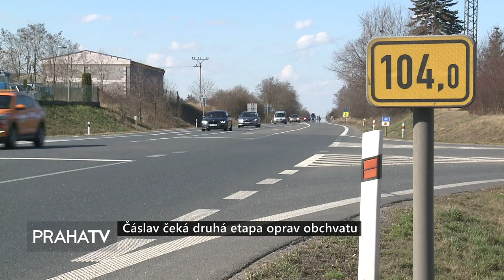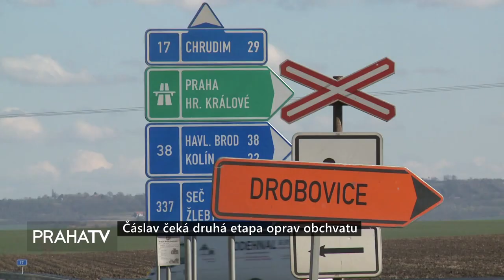Čáslav čeká druhá etapa oprav obchvatu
Čáslavské zprávy
PRAHA TV: Čáslav čeká druhá etapa oprav obchvatu

Čáslav čeká druhá etapa rekonstrukce městského obchvatu. Práce odstartují v polovině Března. Město proto připravuje řidiče na komplikace v dopravě. Během stavebních prací budou muset využívat objízdných tras.

V Čáslavi se už v 16. března rozběhnou rekonstrukční práce na druhé etapě obchvatu města. Řidiči se tak opět budou muset připravit na částečnou uzavírku silnice.

"První etapa zahrnovala opravy první půlky těch mostních konstrukcí, teď je výhoda, že firma, která opravy realizovala by už neměla být z ničeho překvapená a bude opravovat tu druhou menší půlku těch konstrukcí," říká místostarosta Čáslavi.

Opravy obchvatu provádí Ředitelství silnic a dálnic, město není přímým účastníkem. Přesto se bude opět snažit na průběh prací dohlížet. Během stavebních prací budou muset řidiči využít objízdné trasy, vedení města po projednání vybralo stejný způsob objížďky jako při první etapě.

"Nechali jsme si vyhotovit bezpečnostní audit, který posoudil všechny možné trasy, které bychom mohli využít a ukázalo se, že trasa, kterou jsme použili během oprav první etapy, je i teď nejbezpečnější, říká starosta Čáslavi

"O objízdné trase rozhoduje krajský úřad, my jsme podle zákona povinni strpět jakoukoliv objížďku, ale samozřejmě se k ní vyjadřujeme,  dodává místostarosta Čáslavi.

Rekonstrukční práce by měly být hotovy v polovině letošního září. Vedení města se chce ale zasadit o to, aby se vše stihlo do konce prázdnin a běžný provoz byl obnoven už se začátkem školního roku.